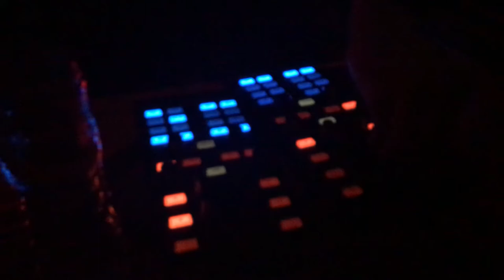2dose @ Halloween Mansion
Freddy is techno trippin